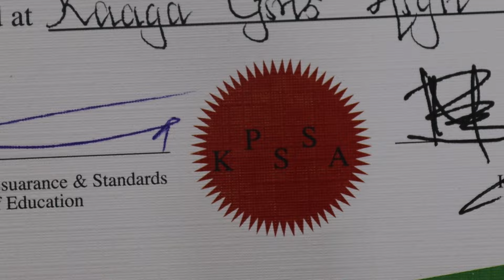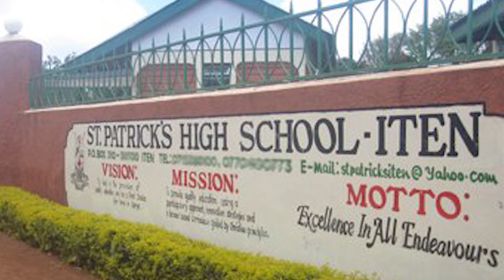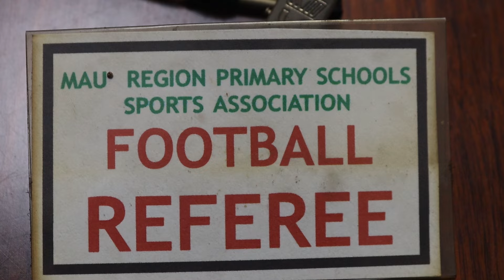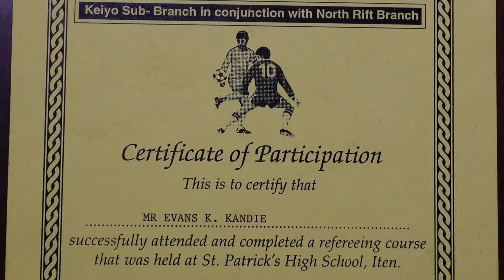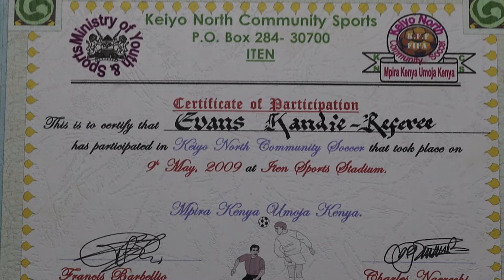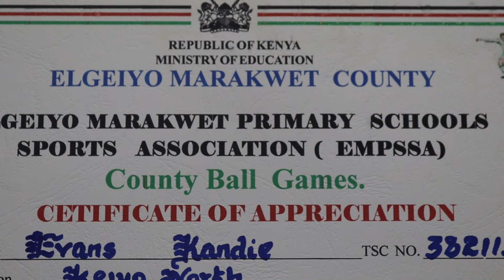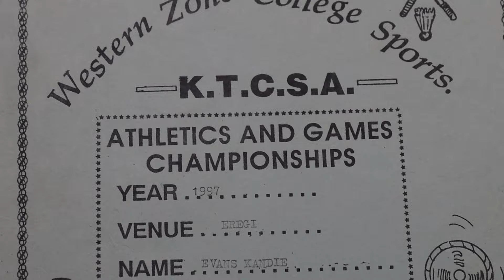TALE OF TRANSFORMATION | A Headteacher Who Knows the Game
A headteacher with coaching and refereeing expertise